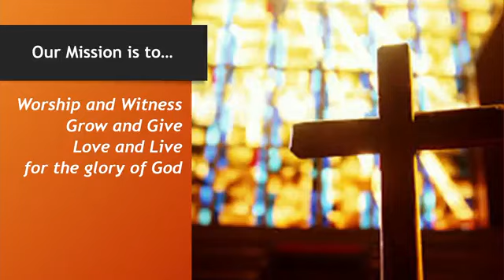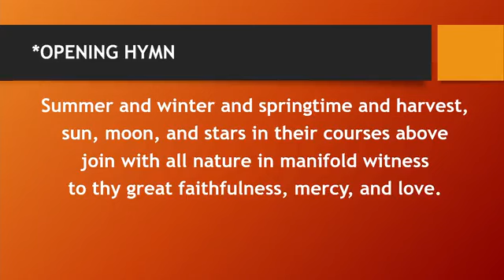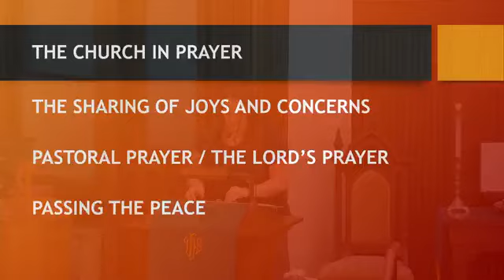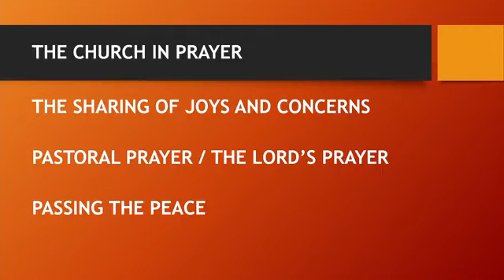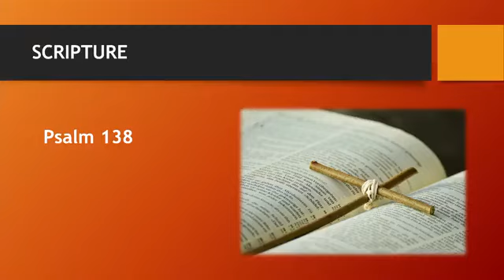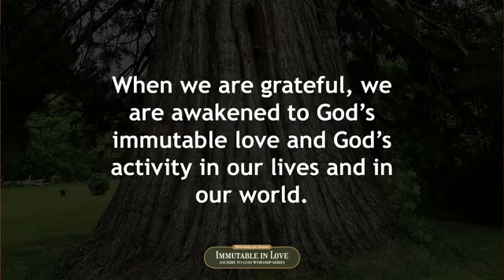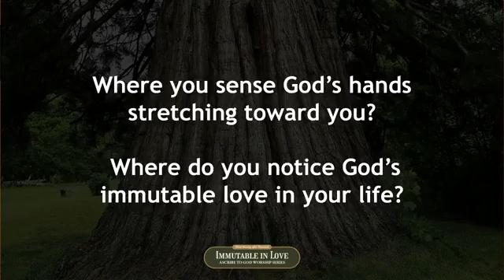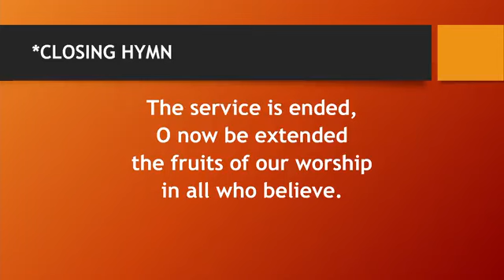Uune 9, 2024 - Graduation Sunday